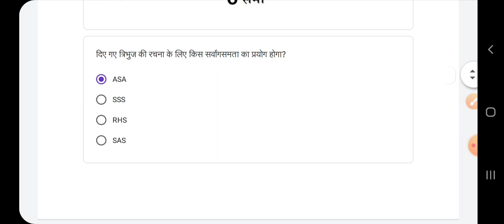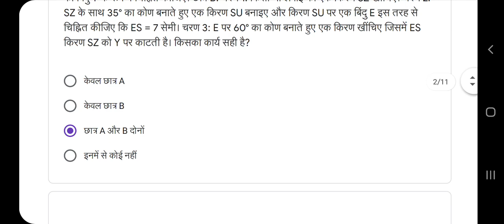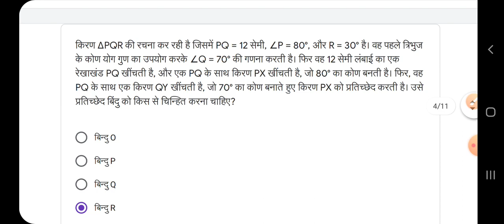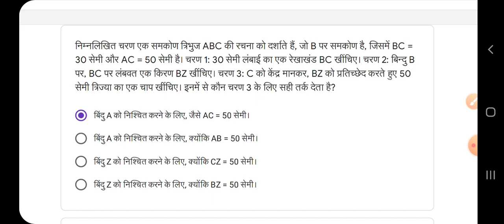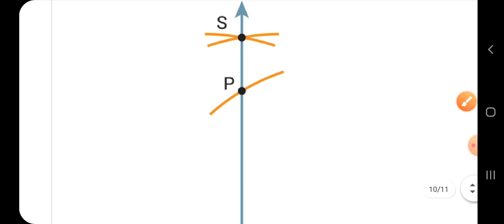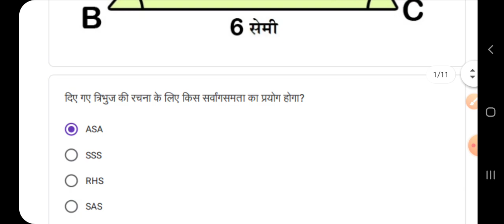Quiz abhyaas 5 February class 7 maths week 31, Quiz kaksha 7 maths,today quiz class 7